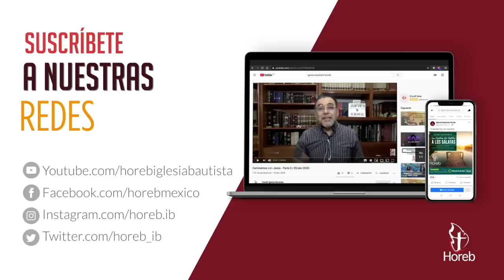¡Ay de mí! | Aprendiendo a sufrir - Parte 33 | 26/jun/2022